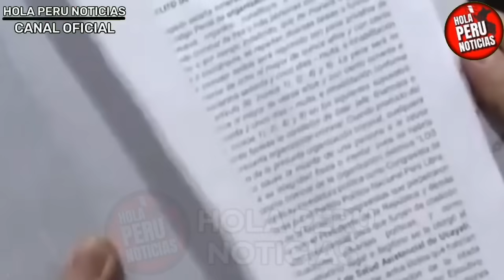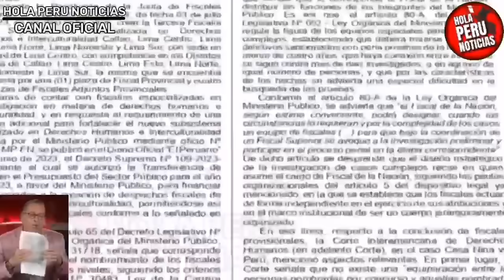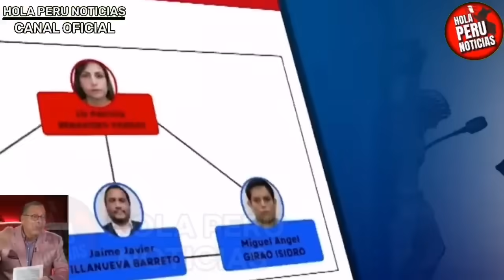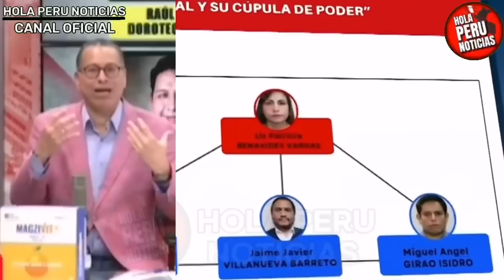BOMB4ZA! PHILIP DEJA EN LA RUINA A BETO Y AUSPICIADORES LO ABANDONAN X AT4CAR A FISCAL CON MENTIRAS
Phillip butters y willax dejan en la quiebra a beto Ortiz por atacar a la fiscal de la nación